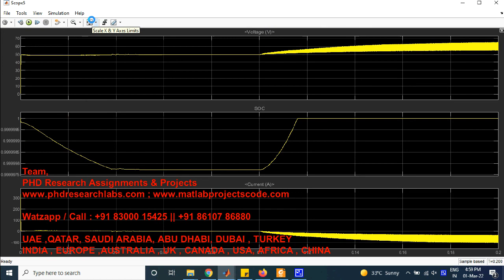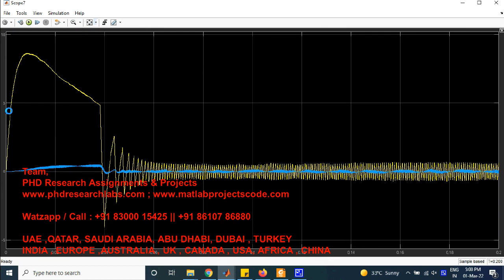Hybrid electric vehicle | EV | Hybrid EV using matlab/simulink